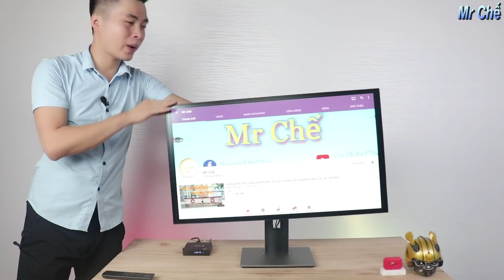Trên Tay Màn Hình 32 inh 4K 75hz Giá rẻ - Vừa Chơi Game vừa Đồ Họa tốt